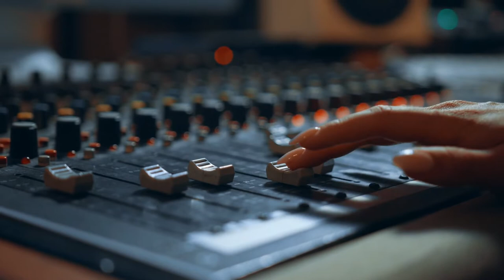Fisherman & silly games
Título : Fisherman & silly games
Letras : 7thkernel

Ceshire intro by : Desalvago
All Footages by : cottonbro, marc k, danilo, adrien jac, juan carlos córdova, magda, denys, timur weber, anastasia shuraeva, mart productions, koolshooters, karoolina grabowska, taryn elliot, dimitar, productora midrack, yaroslav shuraev, daniel torobekov, roman odintsov, tom fisk, rene terp, sergei starostin, mikhail nilow & kml